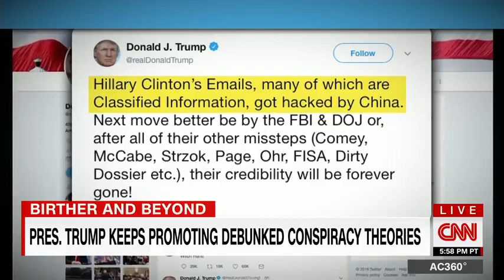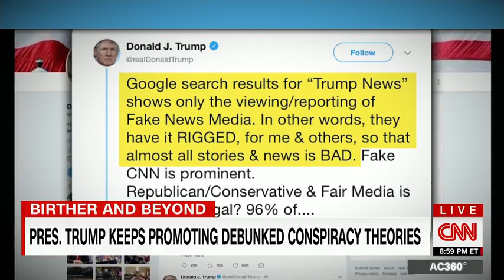Did markets react to Tump's Google conspiracy?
In a recent interview, Donald Trump bragged about his influence on financial markets. We are now able to verify whether he is able to personally influence the financial markets or not.
If what he says matters, we should expect the Google stock price to crash given his tweets about Google's supposedly 'biased' news search results.